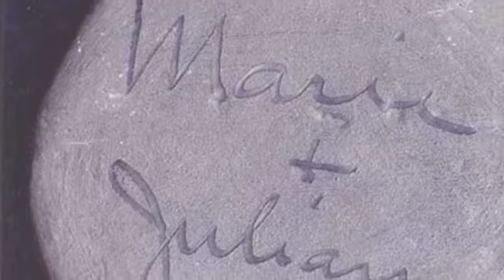Maria Martinez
a brief history of Native American potter Maria Martinez
for 4th grade students